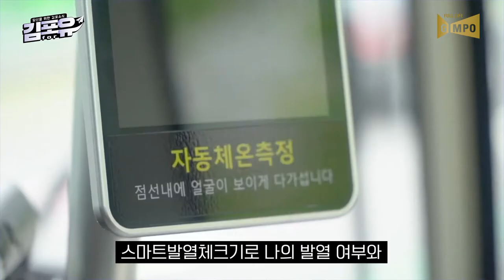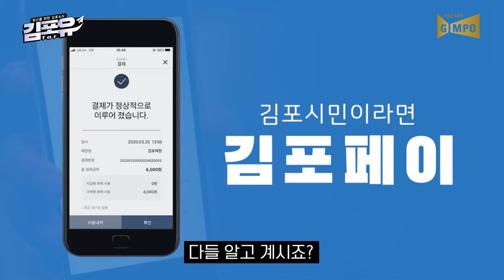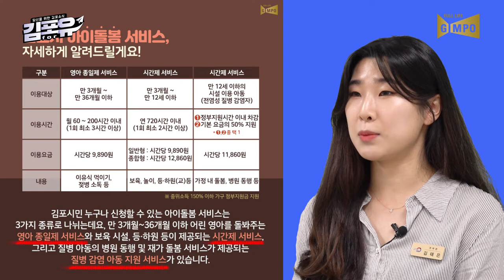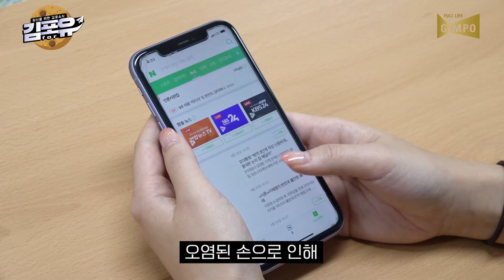[김포유] 올바른 마스크 착용법과 9월의 다양한 소식들!!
이번 영상에는 9월의 다양한 김포 소식과
올바른 마스크 착용법에 대한 꿀팁을 준비했어요~!!

다들 코로나 조심하시고 안전 방역하는 9월 되세요~